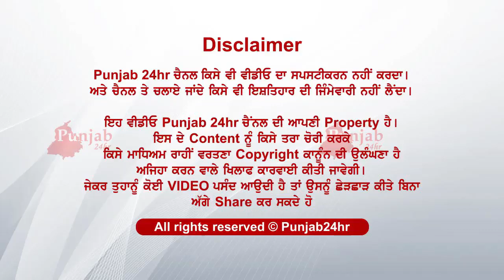ਮਹੀਨਾ ਪਹਿਲਾਂ ਘਰ ਜੰਮਿਆ ਪੁੱਤ